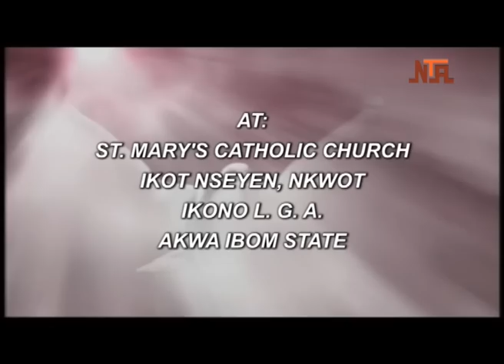The Cradle TV Show on NTA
Saturday 29th June, 2019 Episode
Keep a date with us next week.